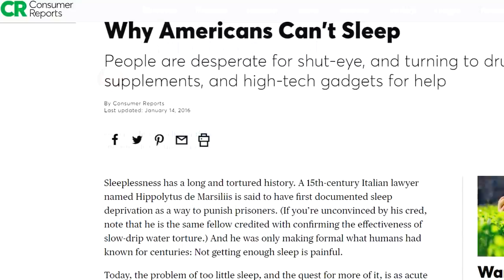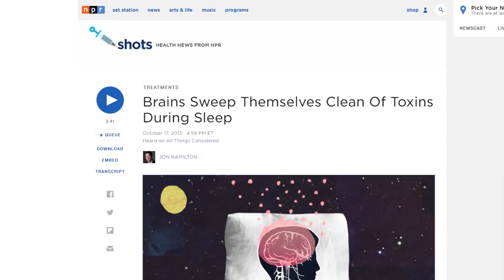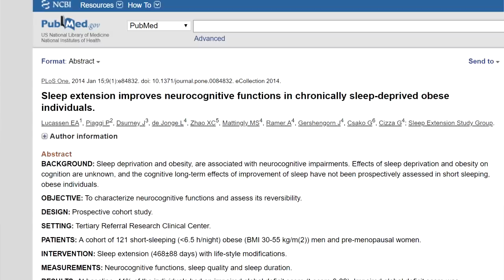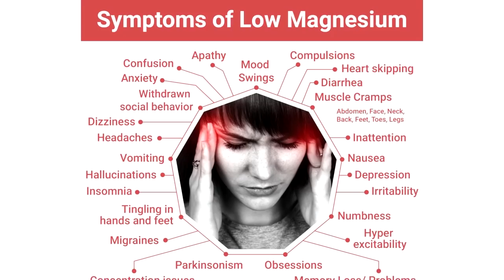Keto Diet And Sleep: Where Does Magnesium Factor In?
SLEEP AND KETO ... 2 of my favorite subjects.

Numerous studies connect adverse health problems with not getting enough sleep. Sleep plays a pivotal role in brain function as it consolidates thoughts into memories. However, did you know that ideal rest also “washes” your brain each night? Yes.

Much like a dishwasher, it cleanses and flushes itself of the build up your brain collected during the stress of the day.  During deep sleep, the brain dilates the spaces where the spinal fluid flows through them. Upon awakening, the canals and channels resume their smaller areas. As they close down, they wash away extra debris found within our brains.  Without a steady, predictable sleep schedule, this debris builds up instead of getting flushed away.

Dr. Boz Ketones-In-A-Can:
Dr. Boz At Home A1C Test Kit